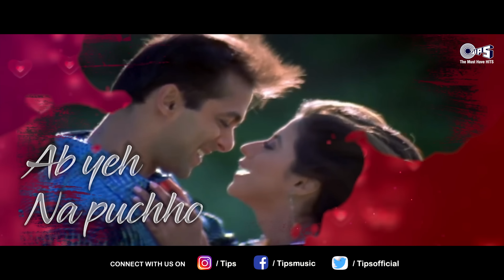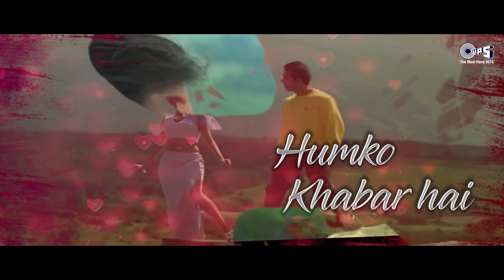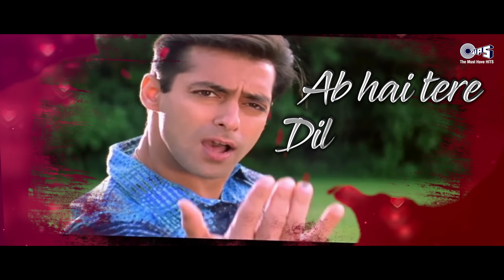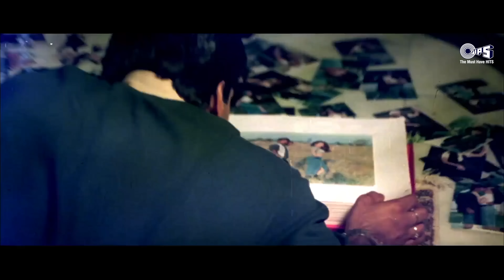Tere Liye - For Your Love | Video Jukebox | Bollywood Romantic Songs| Hindi Love Songs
Indulge in the ultimate romantic experience with 'Tere Liye - For Your Love' Video Jukebox! ❤️🎶 Let the enchanting melodies of Bollywood serenade your soul, featuring the most heartwarming Romantic Songs and Hindi Love Songs. Click now and immerse yourself in a world of love, passion, and timeless music! BollywoodRomance HindiLoveSongs 🌹🎵

Song Details :
Tere Liye - 00:00
I Am In Love - 03:28
Ek Din Teri Raahon - 08:36
Aashiqui Mein Teri - 12:38
Love Hua - 17:09
Chalo Ishq Ladaaye - 23:48
Mere Sanam - 29:38
Mujhe Tere Jaise - 35:20
Koi Pichle Janam Kiye - 40:36
Kaho Toh Zara - 45:23
Tu Woh Tu Hai -
Dil Tera Aashiq - 50:09
Tere Aane Se - 55:12
Koi Kaise Mohabbat - 59:23
Meri Jaane Jaana - 01:05:00
Dil Jaaniya - 01:10:0